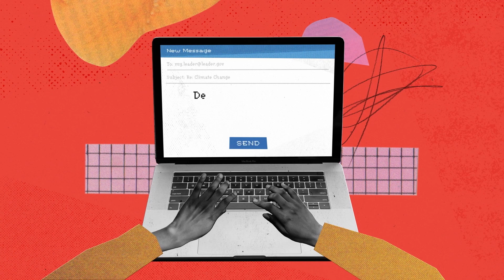What To Do U: The Science Moms’ To-Do List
We hear it alllll the time: moms are worried about climate change, but don’t know what to do. So! We’re using our skills as scientists, educators, and moms to teach them how to take action with our What To Do U series.

This episode of What To Do U gives you a crash course on how to tackle climate change with the Science Moms’ To-Do List and empowers you to take action now to protect your kids’ future.